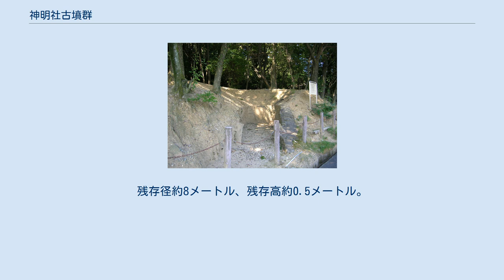神明社古墳群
神明社古墳群（しんめいしゃこふんぐん）は愛知県長久手市にある複数の古墳の総称。
 熊張神明社の境内に位置する4基の円墳からなる。
従来から1号墳・2号墳の存在は知られていたが、1981年（昭和56年）に行なわれた2号墳の発掘に伴う調査で3号・4号墳の存在が確認された。
1号墳から3号墳までは道路沿いに並んでいるが、2号墳以外はそれと判別し難い。
出土品から7世紀の築造と考えられている。
 墳径15.8メートルで、墳頂に約70センチの凹みがあり、盗掘口の痕跡と考えられている。
遺物の検出例無し、未発掘。
 愛知県道6号力石名古屋線（グリーンロード：無料区間）の公園西インターチェンジ合流路の歩道に面した位置にあり、道路建設に伴って墳丘の南東側4分の1ほどが削られている。
 規模と構造 残存する墳丘は東西で約19メートル。
墳高は地表から2.8メートル（石室床面から2.3メートル）。
主軸を北北東に向けた横穴式石室を持つ。
墳丘上に2か所、道路側に1ヶ所の盗掘口があった。
 羨門および羨道の約半分が道路建設の際に削られているため、これらの詳細な形状などは不明。
 石室は奥行きが5.4メートル。
胴張形で最大幅は1.96メートルだが奥壁幅は1.66メートル、入口付近では幅1.40メートルとなっている。
側壁は大きさの違う割石を小口積みしており、残存高は東側で32～86センチ、西側で50～120センチ。
また、奥壁は幅85センチ、高さ1.25メートル、厚さ40センチの一枚岩で、床面には奥壁から2メートルまで玉砂利が敷かれていた。
県道6号を豊田市方面へ向かうと、愛・地球博記念公園にある観覧車と道を挟んだ反対側の合流路に石室が開口しているのを見ることが出来る。
 出土品 出土品の一部は古戦場公園内の長久手市郷土資料室で展示されている。
 墳径約20メートル、墳高約2メートル。
 神社本殿の北側に位置。
昭和40年代の本殿改築の際に大半が削平されたと見られる。
残存径約8メートル、残存高約0.5メートル。
 注釈 出典